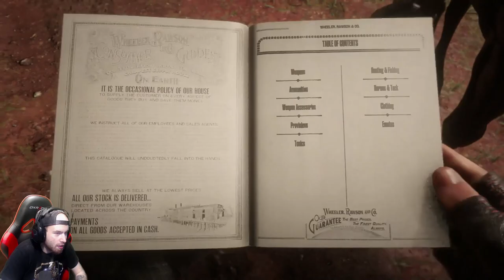Just a couple BUCKET HEADS Infiltrating a FREAKING FORTRESS!